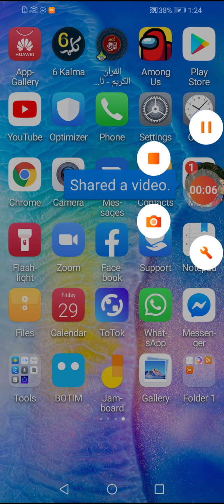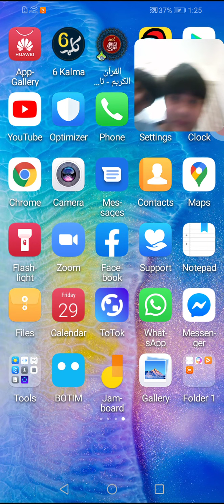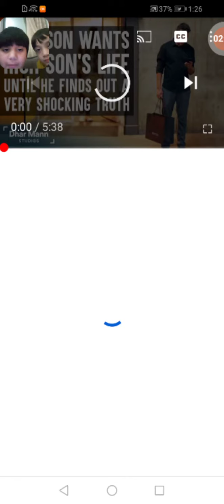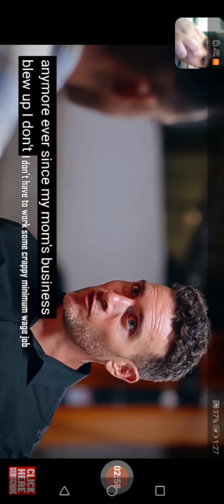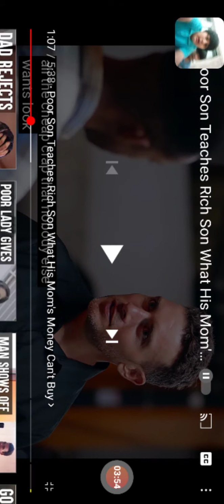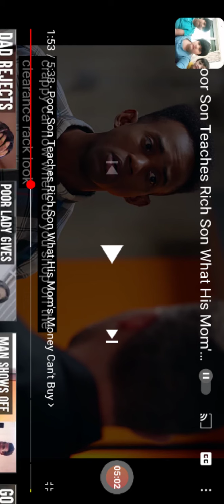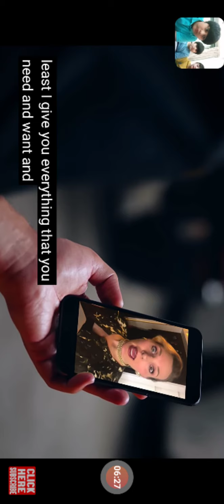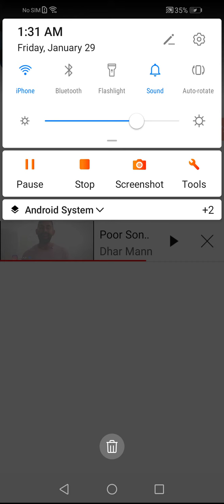Reacting to dhar mann